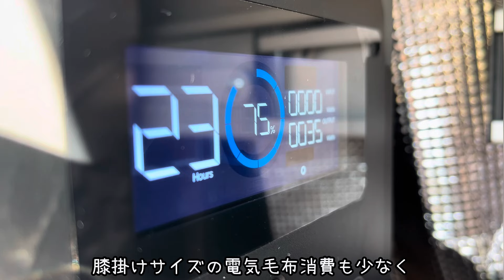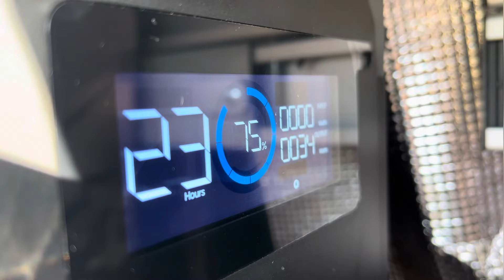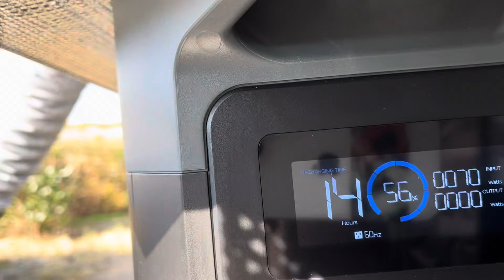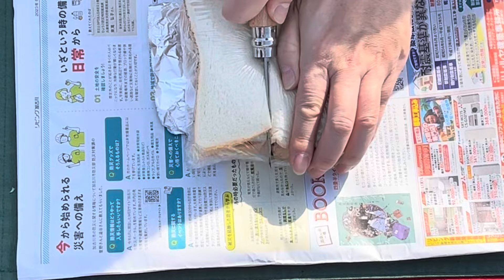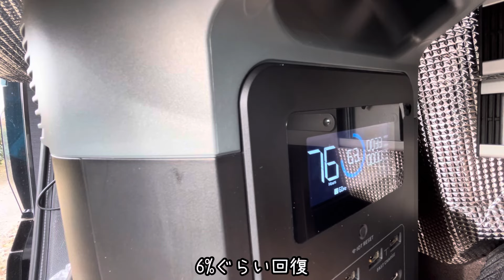（２人軽車中泊旅）初めての半車中飯‼️課題・問題山積みでした。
【コテツのくるま】です

今回は前回に続き、赤穂で車中泊です！
色んな道具を増やしながら車中泊準備をしています
慣れない車中飯にも挑戦！
お気軽に見ていただけると嬉しいです♪

動画アップ日など書き込みしています。
日々のつぶやきしています。

Subtitle support

【コテツのくるま】とは

▪️人生を振り返って、時間がもったいなくなり行動を始める

▪️モットーは、見たい風景、食べたい物やりたい事を楽しむこと！

▪️車中泊、キャンプをしながら観光。
　ドラクエウォークのお土産集め、アニメイベントに出かけたりなど。

▪️その旅の記録を残した、とにかくわがままな動画です！

▪️新しい仲間作りや自分アルバムにもなれば良いな♪‥‥‥と思うオジサンの動画です。
　よろしければ、見ていってください♪